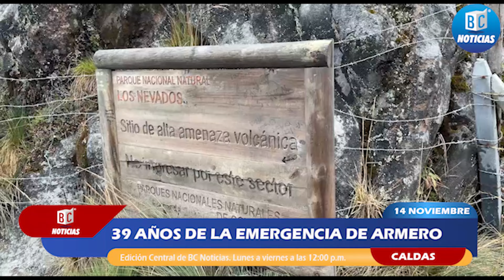39 años de Armero: Caldas refuerza la prevención ante el volcán Nevado del Ruiz